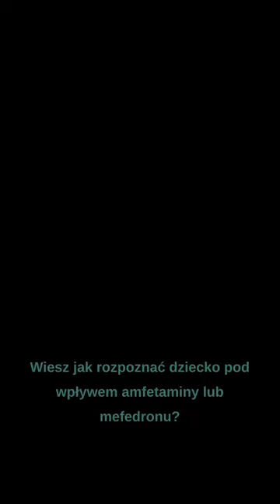Historia młodego narkomana z dobrego domu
Rozmowa z Czarkiem, który w młodym wieku sięgnął po alkohol i narkotyki. Nie miał predyspozycji do uzależnień, ani nie pochodził z patologii. Był zwykłym nastolatkiem z dobrego domu. Co się stało, że został narkomanem i alkoholikiem? Dlaczego jego rodzice tego nie zauważyli? Wszystkiego dowiesz się z tego podcastu.